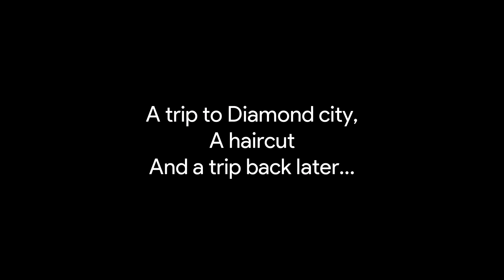Stupid Brahmin, Why Are You Stuck? - Fallout 4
Met this joker when I was just chilling.

He was stuck there for a long while...

P.S, No Brahmin were hurt in the making of this video.
Send me a friend request and play with me!
Send me stuff using Steam!

Song: (Nothing is here right now)

Also remember that I'm still a very small channel so any support is much appreciated, thank you!

(Will start streaming soon) Twitch!